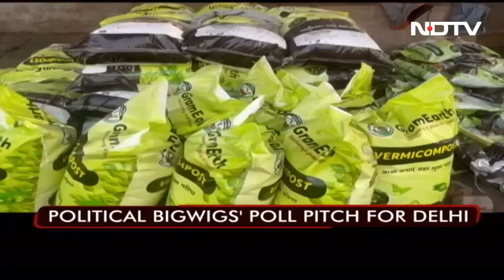Two IRB Jawans Killed | The Biggest Stories Of November 26, 2022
Quick access links:
00:00 Two IRB Jawans killed
04:22 Battlefield Gujarat: AAP chief takes on UP CM
11:58 Maharashtra vs Karnataka: The border row continues
15:27 Maharashtra CM Shinde lands in Guwahati